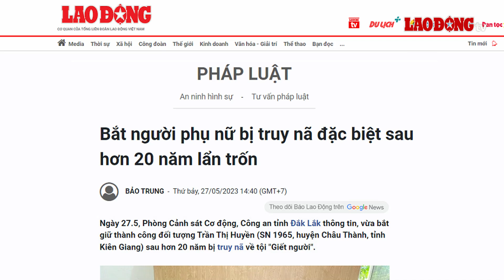Sáng 28/5: Cảm động Công an Quảng Ngãi hỗ trợ thai phụ sắp sinh bị nhà xe bỏ rơi giữa đường | BLĐ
BÁO LAO ĐỘNG | Mới đây, vụ việc một thai phụ cùng chồng và con nhỏ bị nhà xe bỏ rơi giữa đường đã gây xôn xao dư luận. Ngay sau khi nhận được tin báo, Công an tỉnh Quảng Ngãi đã kịp thời hỗ trợ gia đình thai phụ về quê an toàn.

Các tin tức đáng chú ý có trong bản tin:
00:00 Công an Quảng Ngãi hỗ trợ thai phụ sắp sinh bị nhà xe bỏ rơi giữa đường
02:01 Nổ bình gas tại quán mỳ cay ở Hải Dương
03:05 Bắt người phụ nữ bị truy nã đặc biệt sau hơn 20 năm lẩn trốn
03:52 Đối tượng truy nã bị bắt tại Long An chuyên mua bán thiếu nữ
05:47 Viện dưỡng lão Đà Nẵng bị đòi nhà, thu giấy phép vẫn cố thu tiền khách
08:12 Những điểm sẽ có lô cốt "mọc lên" từ ngày 3.6 trên đường Nguyễn Trãi
09:40 Người dân lội qua hầm chui ngập nước để qua cao tốc Vĩnh Hảo - Phan Thiết

* Đường dây nóng: 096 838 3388